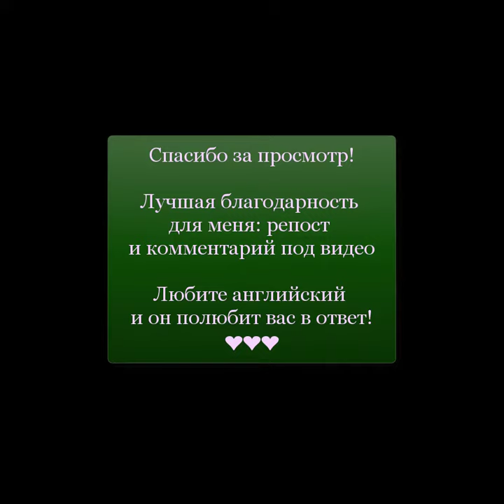Задание на Аудирование: Onlookers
Immediately he was assailed with questions from onlookers and reporters. На него мгновенно набросились с расспросами зеваки и репортеры.
10 rabbis, a circumciser, 10 students and onlookers. 10 раввинов, обрезатель, 10 учеников и зрители.
Onlookers spot you and a few minutes later the scary bastards turn up. Тебя замечают наблюдатели, и через пару минут появляются эти стрёмные ублюдки.
And then I realized the kiss was for the audience, some sort of thrust at the onlookers. А потом понял, что поцелуй предназначался аудитории как некий выпад против зрителей.
The warrior took hold of her elbow and escorted her through the silent crowd of onlookers. Воин взял ее за локоть и проводил сквозь безмолвствующую толпу зрителей.
That seemed to placate most of the onlookers, and they began to disperse slowly. Это, кажется, утихомирило большинство зевак, и они начали мало-помалу расходиться.
Behind us a crowd of curious onlookers was being held back by a Police Line Do Not Cross tape. Толпу зевак сдерживала не только лента с надписью ТИПА.

He continued to scan the crowd of reporters, government officials, and onlookers. Он продолжал оглядывать журналистов, представителей государства и зевак.
They certainly don't give that impression to onlookers. Но со стороны создается впечатление, что они определенно не понимают.
Ostap was already running up the gangplank, elbowing his way through the dockers, young ladies, and idle onlookers. Остап уже бежал по сходням, расталкивая локтями крючников, барышень и просто любопытных.
Not a muscle was relaxed on the part of the onlookers. Ни один мускул не дрогнул на лицах зрителей.
You may be able to tell better, since the proverb has it that the onlookers see most of the game. Быть может, вы рассудите лучше, - пословица говорит, что зрителям игра виднее.
Onlookers crowded the terraces and slopes. На террасах и съездах берега расположились зрители.
Extra-terrestrial had no meaning for most of the onlookers. Слово внеземной большинству зрителей было непонятно.
The French onlookers and listeners laughed. Зрители и слушатели-французы засмеялись.
And what I'm saying to onlookers is, Driving is my hobby, И вот что я скажу зрителям, Водить это моё хобби,
He's sharing this murder with a crowd of onlookers. Он делится убийством со зрителями.
Onlookers poured in from all directions. Зеваки текли на площадь со всех сторон.
There'll no doubt be a public presence of press an onlookers. Там наверняка будут присутствовать пресса и зеваки.
All the press and onlookers follow Buchan's arrest, leaving the south side clear. Пресса и зеваки пошли следом за ними, оставив южную сторону чистой.
Каждый кандидат получает независимые баллы за аудирование и понимание прочитанного по шкале от 5 до 495 баллов.  Each candidate receives independent scores for listening and reading comprehension on a scale from 5 to 495 points.
Как оценивается тест TOEIC на аудирование и чтение.  How the TOEIC Listening and Reading test is scored.
Баллы по тесту TOEIC на аудирование и чтение определяются количеством правильных ответов.  Scores on the TOEIC Listening and Reading test are determined by the number of correct answers.
Испытуемые сдавали два непрофильных модуля-аудирование и говорение, а также два специализированных модуля-чтение и письмо.  Test takers took two non-specialised modules, Listening and Speaking, and two specialised modules, Reading and Writing.
Испытуемые получают баллы за каждый компонент теста-аудирование, чтение, письмо и говорение.  Test takers receive a score for each test component – Listening, Reading, Writing and Speaking.
Процесс восприятия речи начинается на уровне звука в пределах слухового сигнала и процесса аудирования.  The process of perceiving speech begins at the level of the sound within the auditory signal and the process of audition.
Все подходы к обучению языку, за исключением грамматического перевода, включают в себя компонент аудирования.  All language teaching approaches, except for grammar translation, incorporate a listening component.
и превысили стандарты организации для школ аудирования и разговорного языка.  and exceeded the organization’s standards for Listening and Spoken Language schools.
Такер Максон-единственная школа аудирования и разговорного языка в штате Орегон.